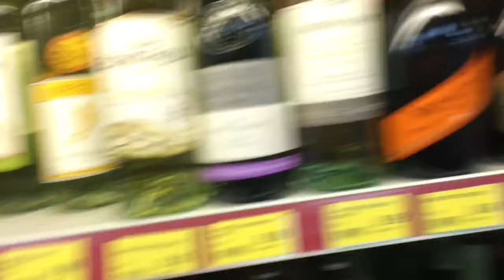I nearly got beaten with a chair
Snapchat MrLeeMarshall